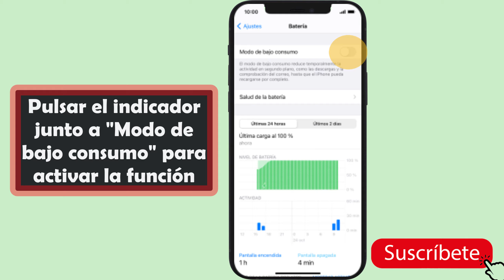Como ahorrar batería en iPhone 12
Usar el modo Ahorrar batería para ahorrar batería en el iPhone 12
El modo Ahorrar batería en iPhone 12 reduce la cantidad de energía que un iPhone utiliza cuando la batería tiene poca carga.
Cuando el modo Ahorrar batería está activado, aumenta la duración de la batería del iPhone 12, pero algunas funciones pueden tardar más en actualizarse o completarse. Además, es posible que algunas tareas no funcionen hasta que desactives el modo Ahorrar batería en iPhone 12 o hasta que el nivel de batería del iPhone sea del 80 % o más.
Cuando el modo Ahorrar batería iPhone 12 esté activado, la batería estará de color amarillo en la barra de estado. Verás  y el porcentaje de batería restante. Cuando el nivel de batería del iPhone alcanza el 80 % o más, el modo Ahorrar batería se desactiva automáticamente
Como ahorrar bateria en iPhone 12?
Algunas funciones del móvil consumen mucha batería, reduciendo así la autonomía del teléfono considerablemente. Se puede reducir el consumo de energía, activando el modo de ahorro de batería
Para saber como ahorrar bateria  iPhone 12 sigue estos pasos:
1. Buscar "Batería"
Pulsar Ajustes.
Pulsar Batería.
2. Ahorrar batería
Pulsar el indicador junto a "Modo de bajo consumo" para activar la función.
3. Regresar a la pantalla de inicio
Deslizar el dedo hacia arriba desde la parte inferior de la pantalla para terminar y regresar a la pantalla de inicio.
De este modo sabras como ahorrar bateria en iPhone 12.
Si Te interesa los siguientes asuntos:
- como ahorrar bateria en el iPhone 12 mini?
- como ahorrar bateria del iPhone 12 pro?
- como ahorrar bateria iPhone 12 pro max?
Pues de la misma manera del iPhone 12 puedes activar ahorrar batería en estos dispositivos.
Llegamos al final de este tutorial « como ahorrar bateria iPhone 12” espero que os guste el contenido.